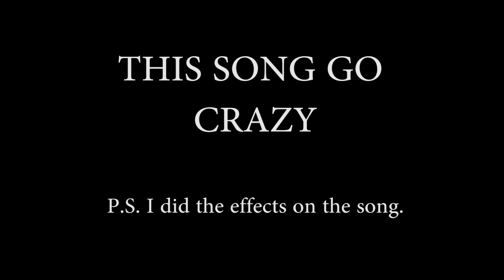NBA 2K19 LEGIT VC METHOD/NO BANS + BAD NEWS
I can't stand 2K, it's starting to not be worth grinding at this point. They change the game more times then kanye change his album titles.